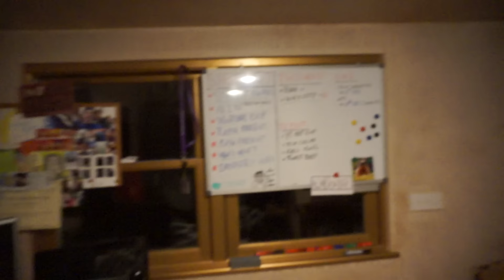100k and Patreon | Vinny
Who am I? Well I'm an eighteen year old student studying Digital film Production in London. I love films and everything internet and hope to make YouTube my career. I've been on YouTube for 4 years and don't plan on leaving anytime soon.

If you like Doctor who then we can most definitely be friends.

My gear:
Nikon D3300
Rode NTG2 Shotgun Microphone
Zoom H4n
Proline Tripod